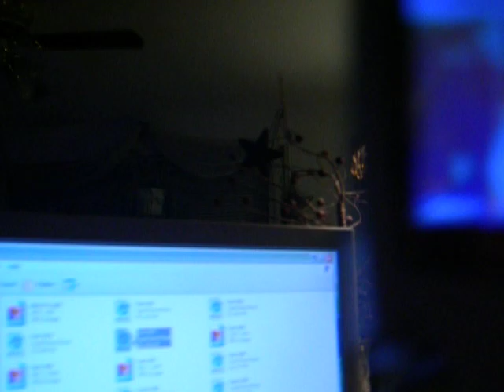pixxxxxx SAVED! w. kimm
just the usualllll